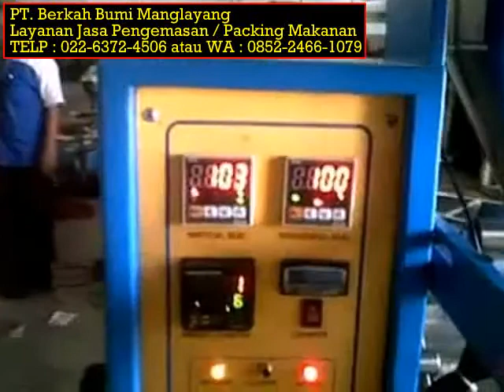Membuat Kemasan Snack TELP : atau WA : 0852-2466-1079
Membuat Kemasan Snack TELP : atau WA : 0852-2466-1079 Web Jasa Maklon Kemasan Jasa Pengemasan Kemasan Plastik Aluminium Foil Contoh Kemasan Kopi Plastik Kemasan Kemasan Snack Tukang Kemasan Bandung Rumah Kemasan Murah Jual Kemasan Makanan Ringan Koleksi Kemasan Snack Jual Kemasan Sachet Koleksi Kemasan Bandung